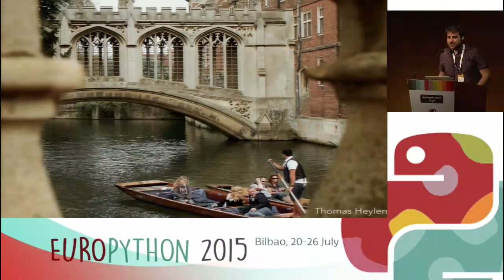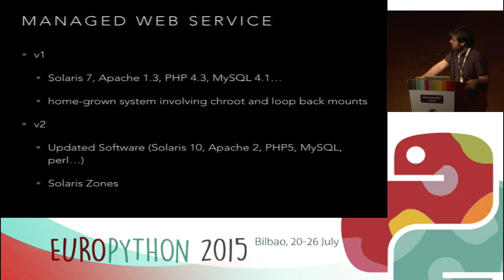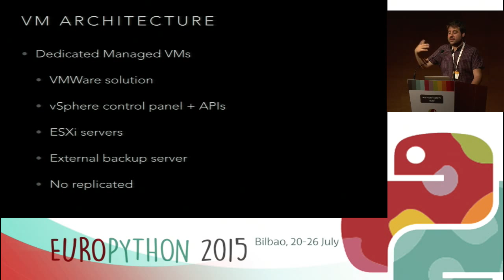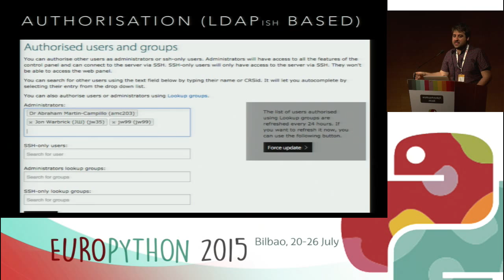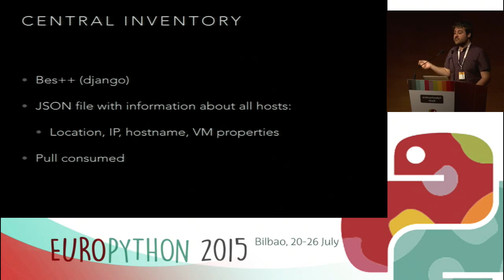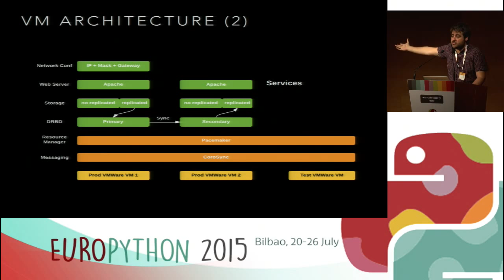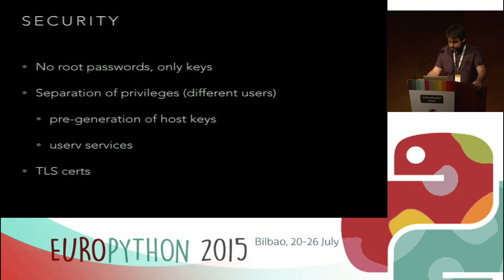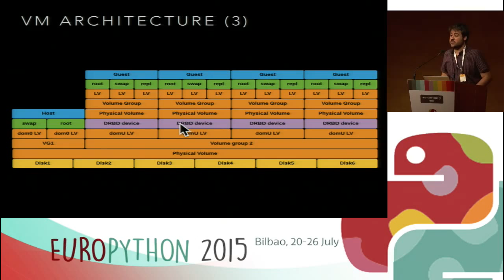Architecture of a cloud hosting service using python technologies: django, ansible and celery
Abraham Martin - Architecture of a cloud hosting service using python technologies: django, ansible and celery
[EuroPython 2015]

The talk will show the architecture and inners of a cloud hosting
service we are developing in the University of Cambridge based on
python technologies, mainly django, ansible, and celery.

The users manage their hosts using a web panel, developed in django,
with common options: ability to create a vhost, associate domain names
to vhosts, install packages, recover from backups, make snapshots,
etc. Interaction between the panel and the hosts are made using
ansible playbooks launched asynchronously by celery tasks. The VM
architecture has been designed to be VM platform agnostic and to
provide disk replication and high availability.

The University of Cambridge central IT services
also provides other services to the rest
of the university like domain name registration, authentication,
authorisation, TLS certificates, etc. We link all these other services
with the hosting service by using APIs while keeping a microservices
architecture approach. Thus, enabling the use/link of other services
within the same hosting service web application.